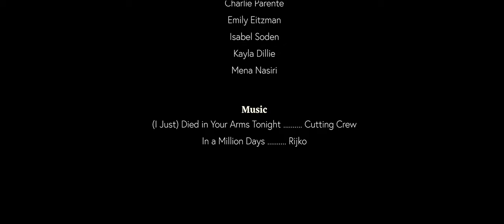TONY CAN'T SPEAK FRENCH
An aspiring poet, attempts to recite a cow themed poem to win the "UTTER LOVE" of his french tutor.

Featuring: Ryland Gigante, Brynn Aaronson and Aden Flora
Writer/Director: Aden Flora
Director of Photography: Austin Mital-Skiff
Executive Producer: Aidan Harris
Producers: Isabel Soden and Mena Nasiri
Executive Editor: Carsten Higbie
Assistant Editor: Porter Selfridge
Sound Design: Renata Schmult
Composition: Joey Karz
Storyboard: Maeve Sundberg Waugh
Production Assistant: Celia Erikson
Extras: Carsten Higbie, Celia Erikson, Charlie Parente, Emily Eitzman, Isabel Soden, Kayla Dillie, Mena Nasiri.

An Magination Production